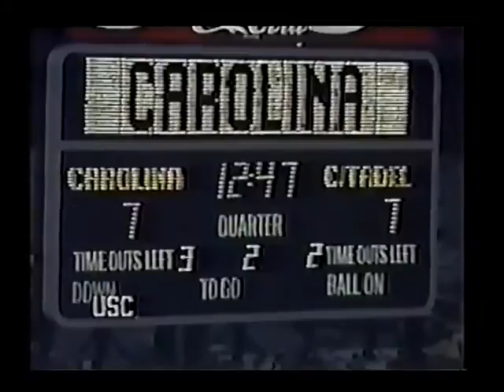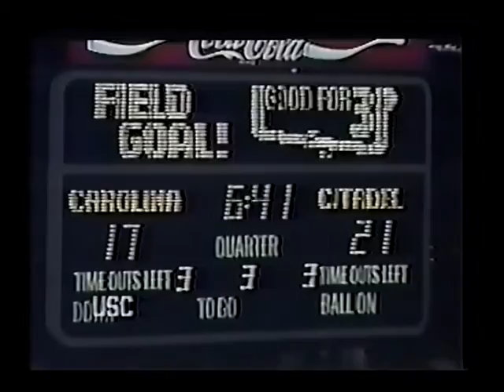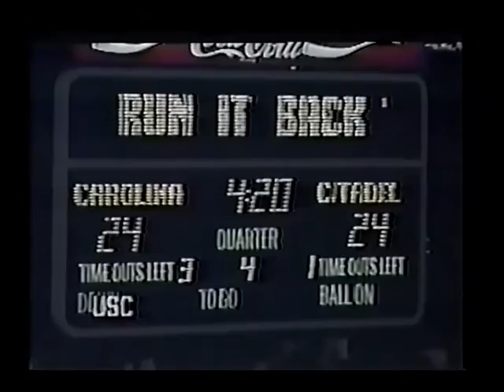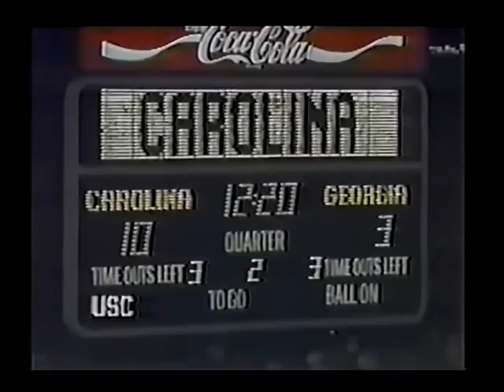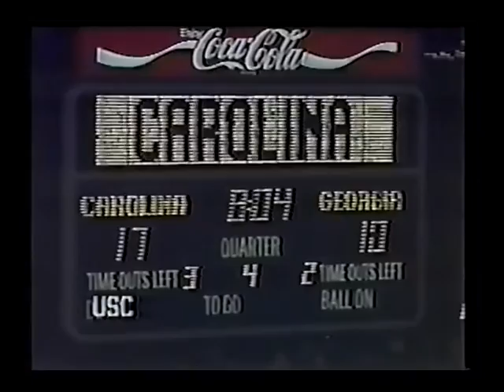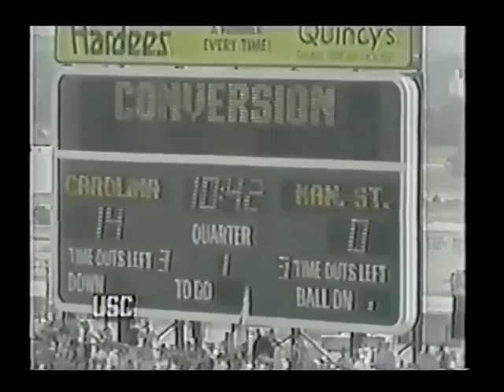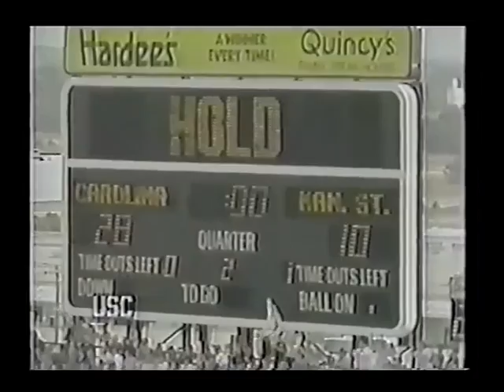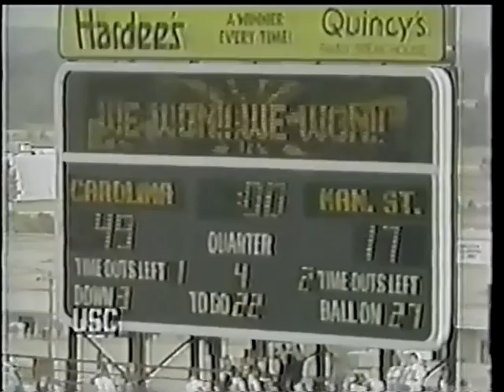South Carolina 1984 Raw footage (Citadel, UGA and Kansas St.)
Raw footage of the 1984 Citadel, UGA, and Kansas State games.  I believe this is the footage that was used in the Joe Morrison shows.